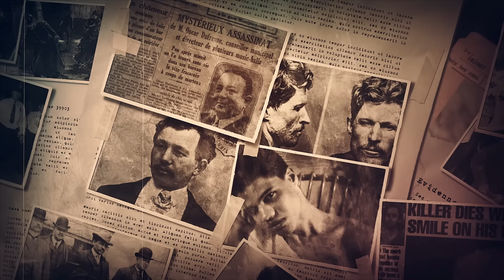المحقق - أشهر القضايا العالمية - الجزء 1 - لغز كشفه ماء الحنفية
في الولايات المتحدة الأمريكية جريمتين متشابهتين صارت أحداثهم في حق طالبتان جامعيتان بروك و اريكا…كل الأدلة تقول أن الجاني واحد أهمهم ماء الحنفية المجرم كان حريص على إخفاء الأدلة في الجريمة الأولى لكن الجريمة الثانية حلت اللغز